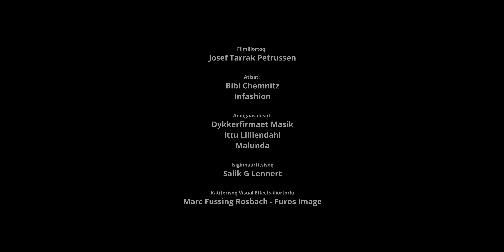Toornat - Inuiaat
Toornat is a Greenlandic hip-hop/rap duo made of Malik Egede (Don Maliko) and Pilutaq Lundblad.